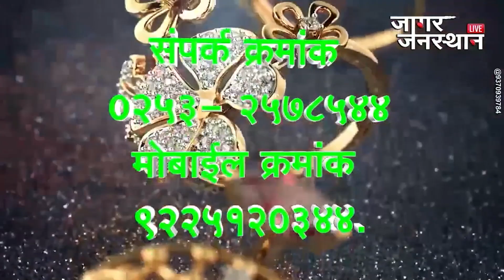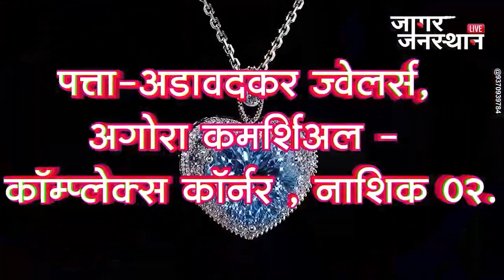Jagar Jansthan Episode 08 05 24